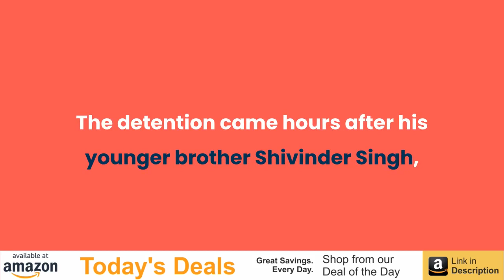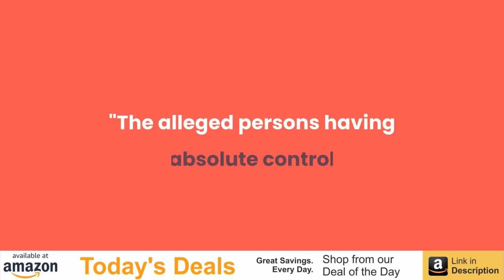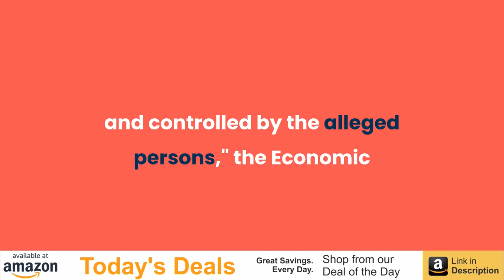Ex-Ranbaxy CEO Malvinder Singh Nabbed From Ludhiana in Late Night Hours After Shivinder's Arrest